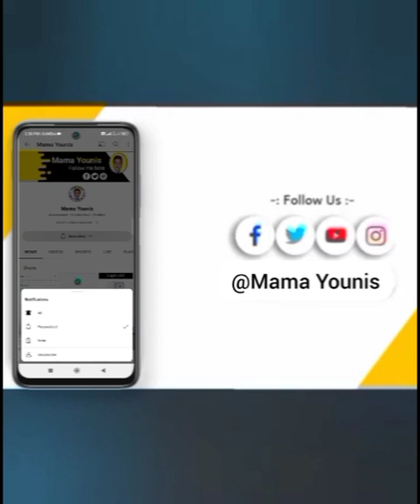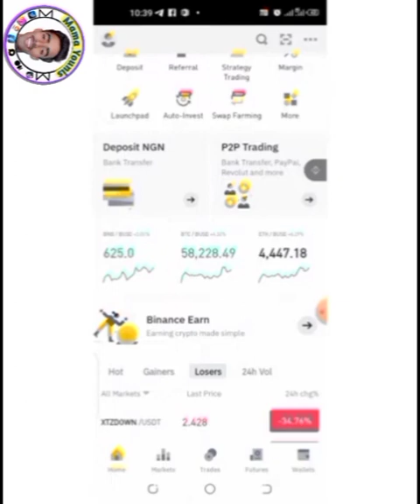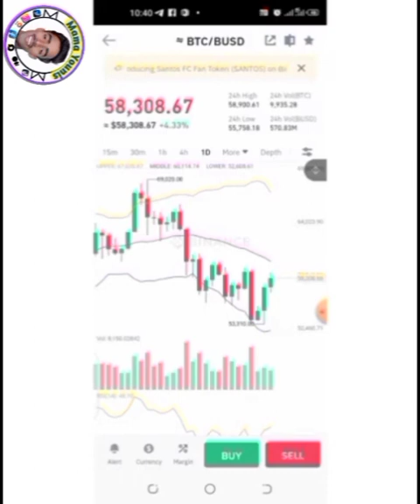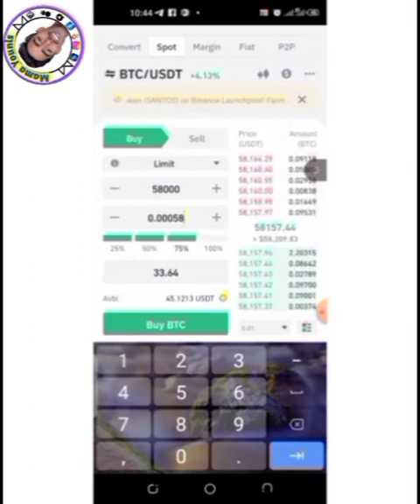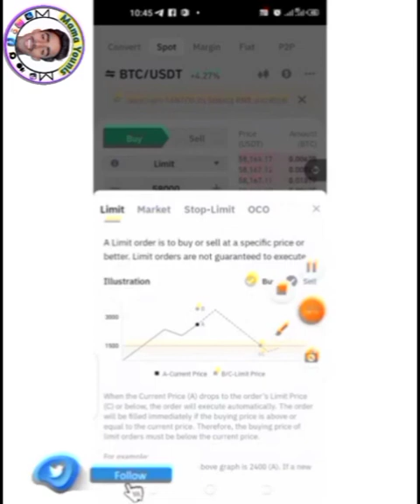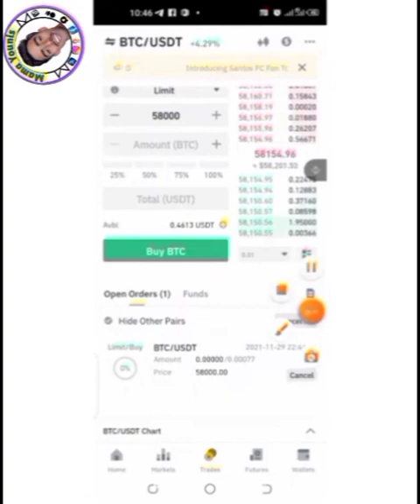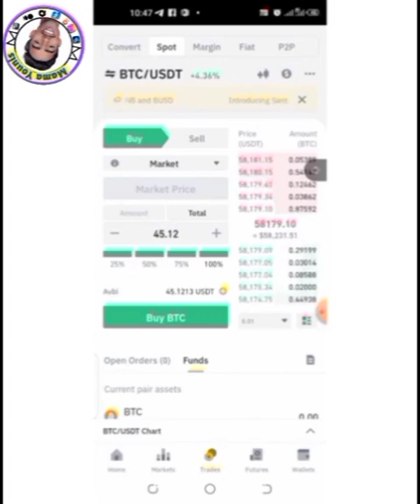placing first trade in Binance.How to trade first Crypto currency in Binance.Binance 101pt.